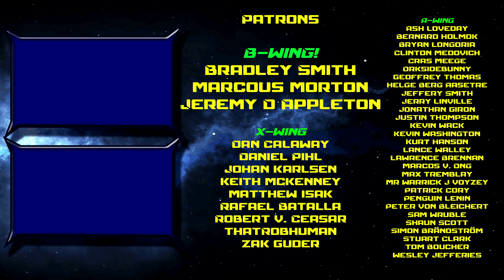Double Critical Podcast - Episode 8 - Darth Maul and A New Hope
In Episode 8 we're wrapping up our discussion of the Original Trilogy, but also talking about the recent Darth Maul leaks!
Also available on Apple Podcasts!